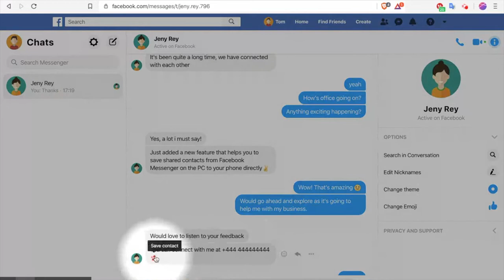How to Save Contacts from Facebook Messenger on PC to phone?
In this tutorial, InTouchApp shows you how to Save Contacts from Facebook Messenger on PC to phone?

Step 1 - Log in to your Facebook account
Step 2 - Open the Messenger from the Left panel & navigate to the chat from where you want to save the contact.
Step 4 - Select the option - Add new contact/Add to existing & you would see a screen prefilled with the contact name, number & photo. You can fill in more details too & click on Save Contact.
The number gets automatically added to your phone contact book.

Features of InTouchApp Chrome Extension
- WhatsApp Web: Save all unknown numbers from incoming chats to phone contacts with one click
- WhatsApp Web: Save all unknown contacts from groups to phone contacts with one click
- WhatsApp Web: Save profile pictures to phone contacts
- Gmail: Save any sender as phone contact
- Right click on any image and set as profile picture for the contact
- Select a number and make calls directly via your mobile phone
- Select any text and add as a phone contact
- Add contacts to your phone from the comfort of your PC or Mac